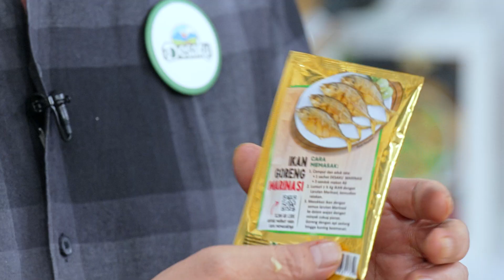KRISPI DILUAR LEMBUT DIDALAM - Ikan Bawal Goreng Marinasi Sambal Aduk Asam Segar Nanas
Chapters :
00:20 : Opening
01:09 : Proses Memasak Sambal
03:11 : Proses Memasak Ikan Goreng
05:40 : Hidangan Siap Disajikan

IKAN BAWAL GORENG MARINASI SAMBAL ADUK ASAM SEGAR NANAS
Resep Rudy Choirudin

BAHAN 1
• 500 gram Ikan Bawal, dibersihkan
• 1 saset Bumbu Desaku Marinasi
• 3 sendok makan Air

BAHAN A
• 5 sendok makan Air Panas
• 1 sendok makan Desaku Cabe Bubuk (setara dengan 6 buah cabe merah segar)
• 3 sendok makan Gula Pasir
• ¼ sendok teh Garam
• 2 sendok makan Kecap Asin
• 2 sendok makan Air Jeruk Lemon Cui dan 1 buah kulitnya Jeruk Lemon Cui dirajang

BAHAN B
• 2 buah Bawang Merah Cincang
• 2 siung Bawang Putih Cincang
• 3 buah Cabe Rawit Rajang
• 3 sendok makan Mangga Muda (potongan dadu kecil)
• 3 sendok makan Nanas (potongan dadu kecil)
• 2 sendok makan Timun (potongan dadu kecil)

CARA MEMBUATNYA :
1. Campur semua bahan A (Desaku cabe bubuk, air, gula, garam, kecap asin, air jeruk lemon cui), aduk rata.
2. Masukkan semua bahan B (bawang putih, bawang merah, cabe rawit, mangga muda, nanas, timun), aduk rata kembali. Diamkan sesaat hingga beraroma harum.
3. Campur 1 saset Bumbu Desaku Marinasi dengan 3 sendok makan air, aduk rata.
4. Lumuri ikan dengan Larutan Bumbu Desaku Marinasi, kemudian ratakan.
5. Goreng ikan dengan api sedang hingga kuning keemasan.
6. Hidangkan Ikan Bawal Goreng Marinasi dengan Sambal Aduk Asam Segar Nanas.
Kalau Sahabat sedang mencari inspirasi menu masakan lainnya silahkan Sahabat lihat kreasi masakan saya pada link di bawah ini.

Tumisan Praktis

Resep & Metode Desaku Marinasi

Kreasi Masakan Kari Nusantara

Kreasi Masakan Lodeh

Ragam Kreasi Resep Masakan & Kuliner Nusantara

Kreasi Masakan Lodeh

Kreasi Masakan Balado

Super Simpel Maksimal

Kreasi Masakan Sambal Goreng

Kreasi Masakan Opor